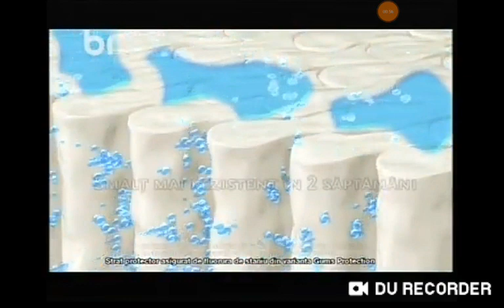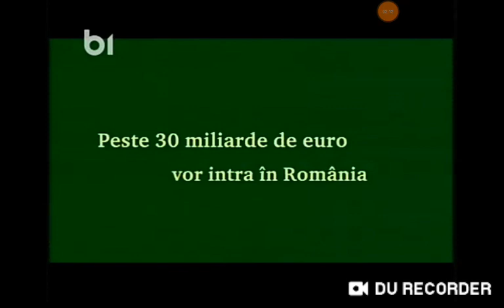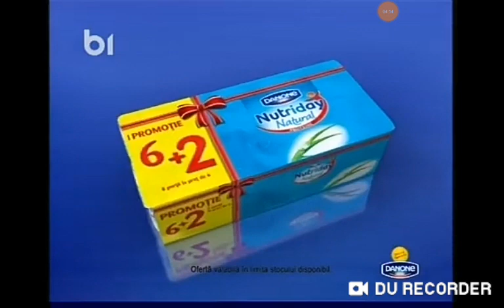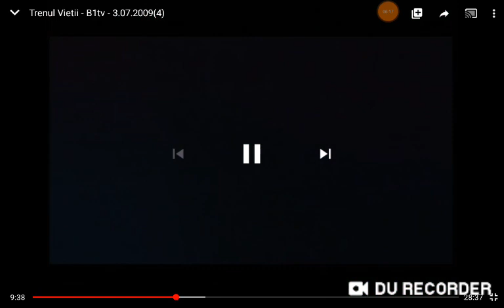Reclame 3 iulie 2009 B1 TV (2)